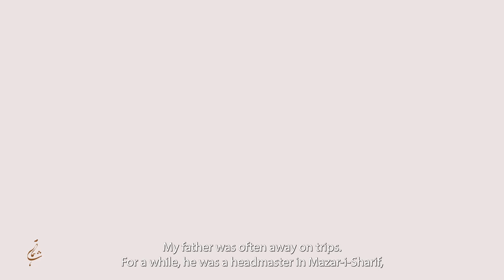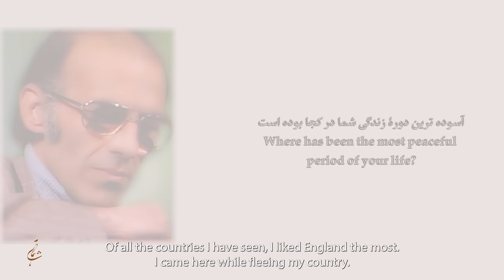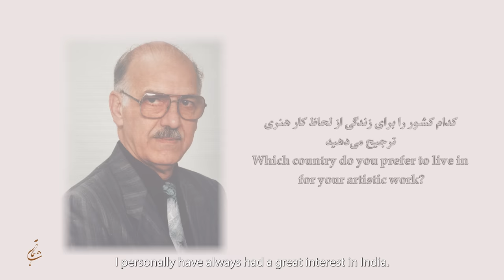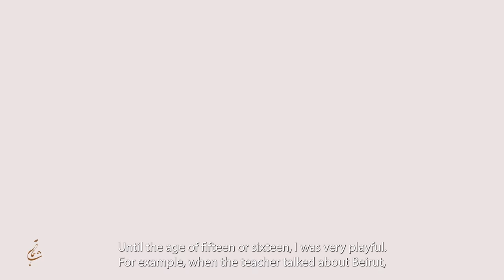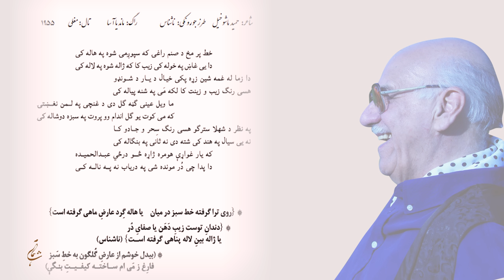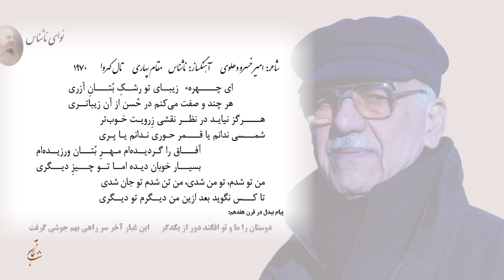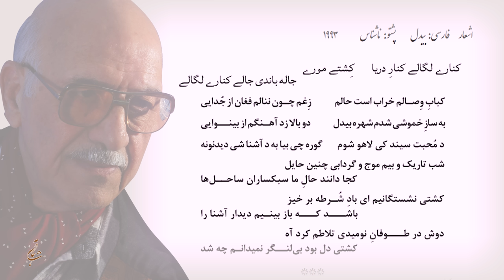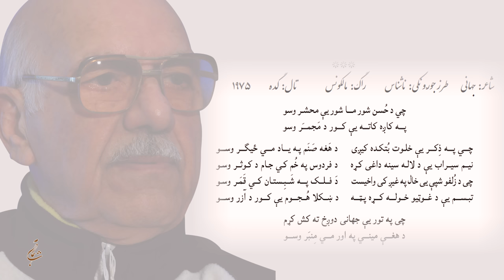پرده هایی از زندگی داکترفطرت ناشناس Layers of Dr. Fitrat Nashenas' Life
Stories.Space, Amsterdam
Video: Pardis Faqiri
Edit: Manizha Naderi
Transelated by Internet
Prepared by Shahmama Foundation
00:00 intro
00:22 Childhood کودکی
09:03 Father, Motherپدر و مادر ...
18:07 England, زندگی در انگلستان
25:11 Beginning of the music آغاز موسیقی
30:19 Creating a song خلق یک آهنگ
34:19 Types of music انواع موسیقی
41:18 Music موسیقی